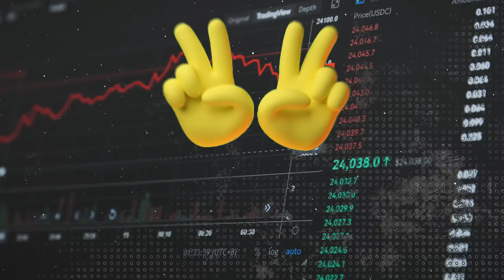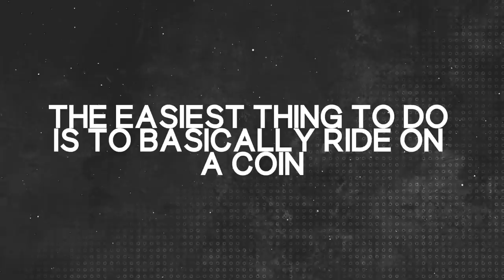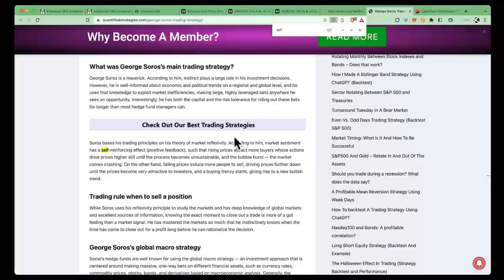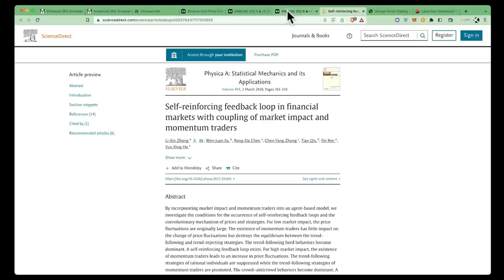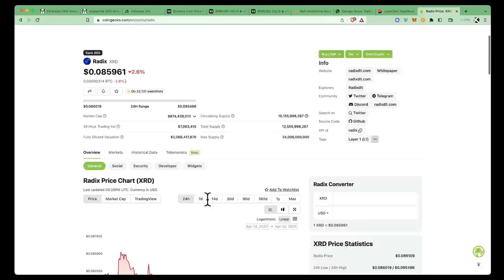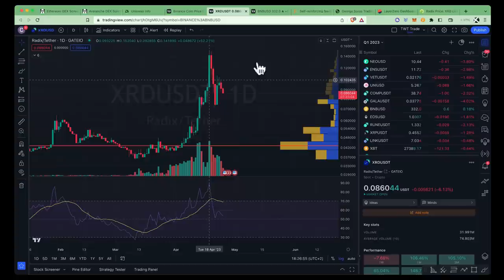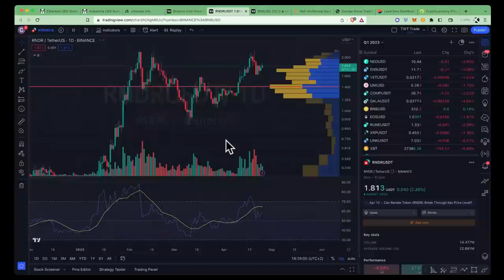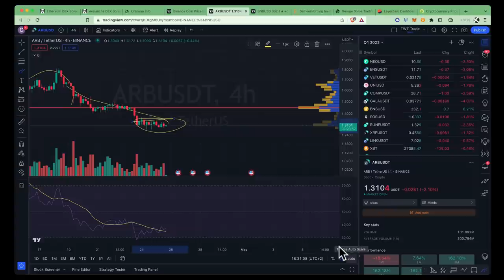The secret to making 100$ per day in Crypto part 2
In part 2 of "The Secret to Making $100 Per Day in Crypto," we dive deeper into the world of cryptocurrency and explore additional strategies for maximizing your earnings. From day trading and swing trading, to long-term investing and staking, we cover a range of techniques that can help you achieve your financial goals. Join us as we share our insights and expertise on this exciting and ever-evolving market. Whether you're a seasoned crypto investor or just getting started, this video has something for everyone. Don't miss out on your chance to unlock the potential of crypto and start earning $100 per day.

⚫️How To Invest In Cryptocurrency In 2022 - 5 Minute

In this video, I'm announcing my crypto world tour and welcoming new members to my crypto alpha group.

This is the elite group of traders who have discovered the hidden future of cryptos.
On my crypto world tour, I'll be meeting my subscribers in person to teach them the art of trading cryptos. I can't wait to see you all on the tour!